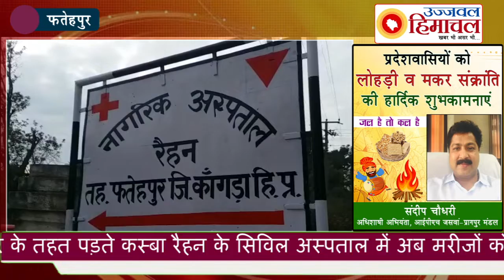24 घण्टे सुविधाएं देने के लिये तैयार हुआ सिविल अस्पताल रैहन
उपमंडल फतेहपुर के तहत पड़ते कस्बा रैहन के सिविल अस्पताल में अब मरीजों को 24 घण्टे सेवाएं उपलब्ध होंगी। जिसका शुभारम्भ विधानसभा फतेहपुर पहुंचे स्वास्थ्य मंत्री विपिन परमार ने किया।